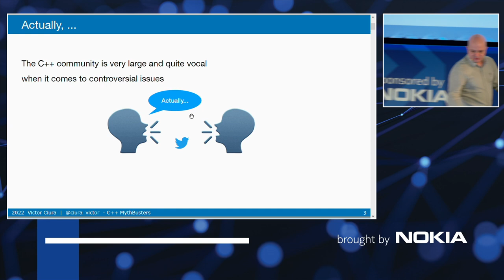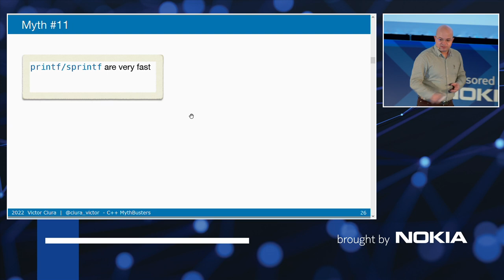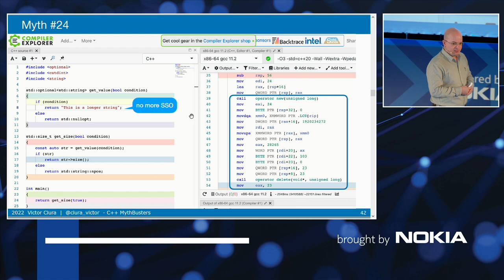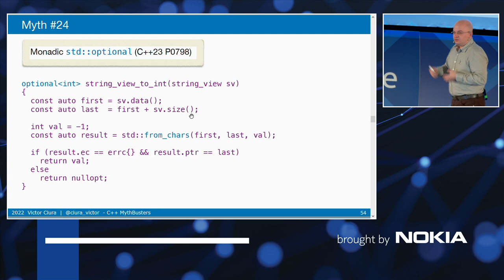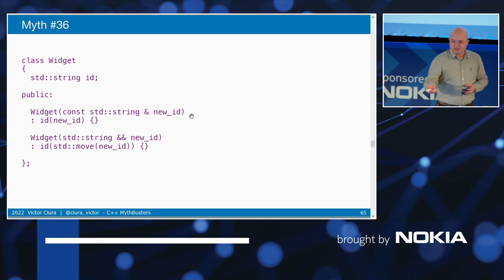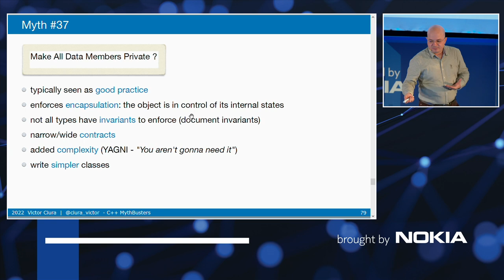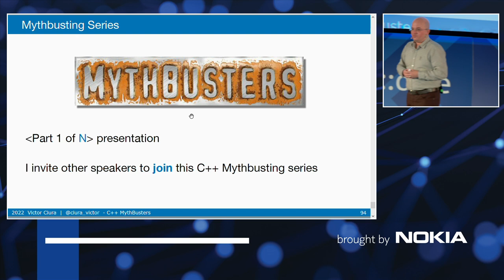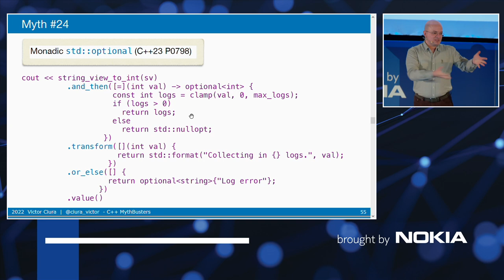C++ MythBusters - Victor Ciura - code::dive 2022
C++ MythBusters

About the speaker - Victor Ciura

Victor Ciura is a senior software engineer on the Visual C++ team, helping to improve the tools he’s been using for years. Before joining Microsoft, he programmed C++ professionally for 20 years, designing and implementing several core components & libraries of Advanced Installer, improving the virtualization and repackaging technologies for MSI/MSIX.

One of his hobbies is tidying-up and modernizing aging codebases and has been known to build open-source tools that help this process: Clang Power Tools.

He’s a regular guest at Computer Science Department of his Alma Mater, University of Craiova, where he gives student lectures & workshops on using modern C++, STL, algorithms and optimization techniques.